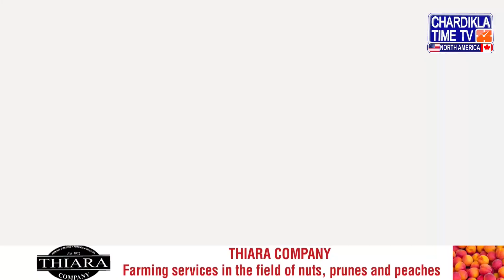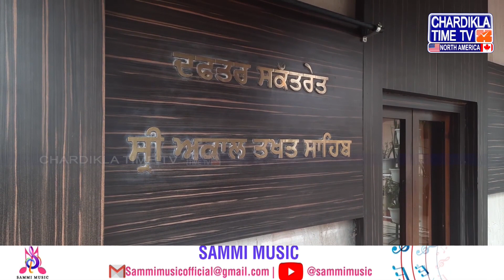ਅਯੁੱਧਿਆ ’ਚ ਹੋਣ ਵਾਲੀ ਪ੍ਰਾਣ ਪ੍ਰਤਿਸ਼ਠਾ ਸੰਬੰਧ ’ਚ ਸ੍ਰੀ ਅਕਾਲ ਤਖ਼ਤ ਸਾਹਿਬ ਨੂੰ ਸੱਦਾ ਪੱਤਰ ਭੇਜਿਆ ਗਿਆ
• ਰਾਸ਼ਟਰੀ ਸਿੱਖ ਸੰਗਤ ਤੇ ਵਿਸ਼ਵ ਹਿੰਦੂ ਪ੍ਰੀਸ਼ਦ ਪ੍ਰਚਾਰਕ ਪਹੁੰਚੇ ਅੰਮ੍ਰਿਤਸਰ
• ਸ੍ਰੀ ਅਕਾਲ ਤਖ਼ਤ ਸਾਹਿਬ ਦੇ ਜੱਥੇਦਾਰ ਨਾਲ ਕੀਤੀ ਮੁਲਾਕਾਤ
• ਅਯੁੱਧਿਆ ’ਚ ਪ੍ਰਾਣ ਪ੍ਰਤਿਸ਼ਠਾ ਸਮਾਰੋਹ ਲਈ ਦਿੱਤਾ ਸੱਦਾ ਪੱਤਰ

An invitation letter was sent to Sri Akal Takht Sahib in connection with the Prana Pretishtha to be held in Ayodhya.

• Rashtriya Sikh Sangat and Vishwa Hindu Parishad preachers reached Amritsar
• Meeting with Jathedar of Sri Akal Takht Sahib
• Invitation letter given for Prana Pratistha ceremony in Ayodhya